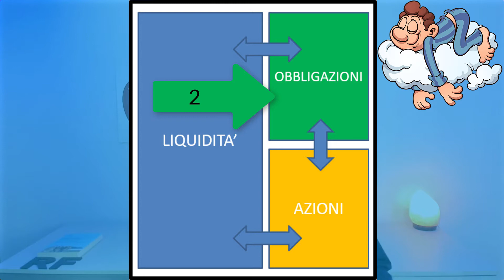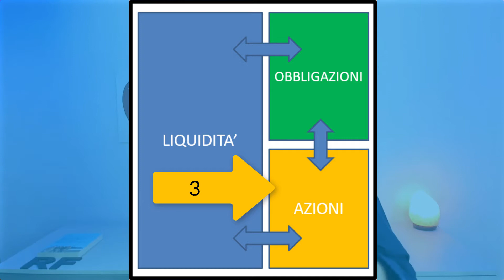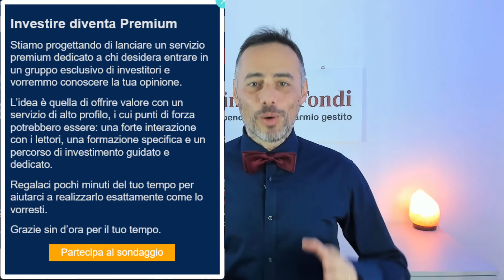La teoria economica dei flussi di capitale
Conosci la teoria economica dei flussi di capitale?
E' una spiegazione logica delle dinamiche interne al funzionamento dei mercati.
E' FONDAMENTALE conoscere questa teoria per conoscere il contesto economico nel quale ci troviamo ad operare le nostre scelte di investimento.

Ricorda una PRIMA REGOLA di base: ciò che muove i mercati è solamente la convenienza, e nulla di più!

Sei sicuro quindi di prendere TU le tue scelte di investimento?

Sappi che non è sempre così.

Infatti, devi sapere che i grandi flussi di denaro si muovono secondo schemi preordinati e collaudati, e tu , come me, non puoi far altro che seguire la massa.

Scopri in questo video una delle teorie macroeconomiche più affascinanti e più potenti che conosco, la teoria dei flussi dei capitali, ovvero, come le mani forti sono in grado di muovere i mercati e scopri perché questa teoria è in grado di influenzare direttamente anche i tuoi investimenti.

Benvenuti nel canale @CircoloInvestitori
Questo è il Posto Giusto per Te se:
Vuoi avere un METODO chiaro, intuitivo e facilmente replicabile per investire i tuoi RISPARMI.
Lasciare il trading a chi ricerca l'adrenalina, per focalizzarti sulla gestione dei Tuoi risparmi.
Appartenere alla community di RendimentoFondi.

Sei interessato e appassionato alla finanza e vuoi approfondire:
l’analisi tecnica
gli indicatori
i fondi comuni di investimento
gli ETF
gli ETC
gli ETN
le azioni
le obbligazioni

Speriamo di averti presto fra i lettori di RendimentoFondi.